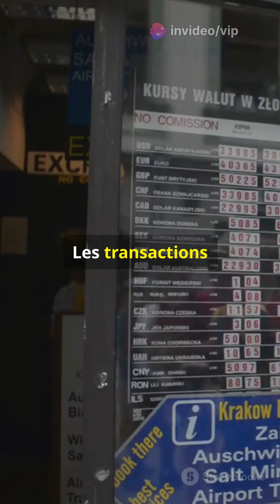Le Marché Noir de l'Euro en Algérie passe à la vitesse supérieure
La monnaie unique européenne, qui vole de record en record du fait de la rareté de l’offre, a atteint ce mercredi 2 octobre un nouveau sommet devant le dinar algérien sur le marché noir des devises.

En effet, le billet de 100 euros s’échange désormais contre 25 800 DA ou 25 900 DA sur le marché parallèle. Dans certaines localités du pays, le seuil de 26 000 DA pour 100 euros a même été franchi mercredi après-midi. Pour l’achat, des cambistes déboursent pas moins de 25 600 Da en moyenne pour 100 euros.
Ce taux constitue un nouveau sommet jamais atteint dans l’histoire du marché noir des devises qui a vu le jour au début des années 80.

L’euro et le dollar se font rare
Cette fièvre haussière fait plonger progressivement cet important marché financier dans la crise. Une crise qui se caractérise par la rareté de l’euro sur le marché noir. Des cambistes, notamment ceux activant dans la capitale, se contente de l’achat de l’euro.

Des personnes qui se sont déplacées, ces deux derniers jours, vers les points de vente des devises, notamment au marché Square Port Saïd ont été surprises par l’indisponibilité de l’euro et du dollar américain. Une pénurie qui ne fait qu’aggraver la situation.
Des petits cambistes opérant dans les quartiers et villages ont reçu de grosses commandes émanant des grossistes, ce qui a créé un déséquilibre majeur entre l’offre et la demande. La chose que nous avons pu vérifier auprès de deux sources différentes.